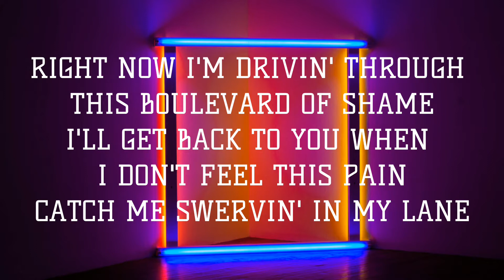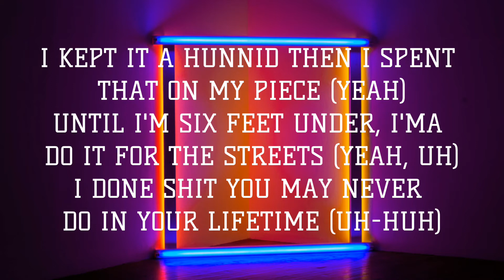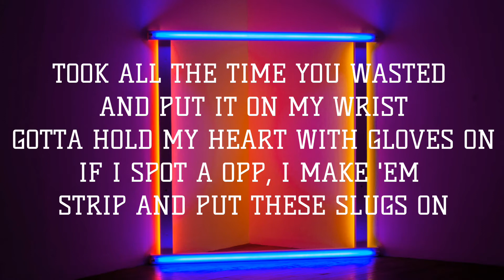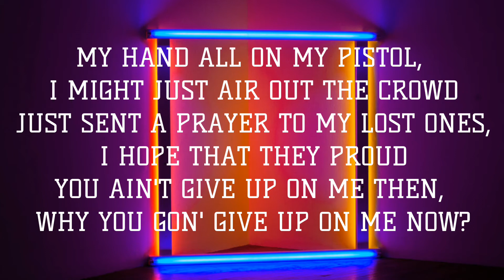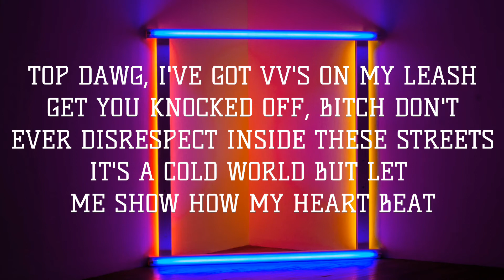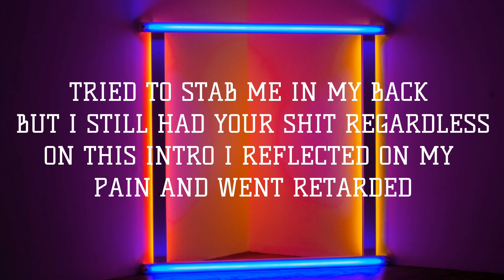J.I. - Calling Out 2 You (Lyrics)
Lyrics:
Callin Out (Intro)
(Yeah) (uh..) (uh..) (uh..) (uh..) (yeah)

I know shit was picture perfect, but it didn’t fit the time frame
I took advantage of my talent when my time came
Right now I’m driving through this boulevard of shame
I’ll get back to you when I don’t feel this pain
Catch me swervin’ in my lane
Blow a couple Ms on a new Bugatti, I’m insane
Walk around with my head high like who gone try me
Gotta keep a Low profile cause everything I do get leaked
I got stoned with Rosetta, I’m tryna teach her how I speak
If you bringing up my flaws, don’t televise em to the streets
I was selling books and cds on my block, so I could eat
I kept it 100, then I spent that on my piece
And until I’m 6 feet under, imma do it for the streets
I did shit you may never do in your lifetime
If she play her role I may let her carry my lifeline
I know life’s a bitch but I fell in love with a better one
Put her in her Birk’ now it’s time for me to go get her one
(Yeah) Dont put no blame on me, cause I can’t take no more (yeah)
I put this weight on me when I walked out that door (yeah)
And I can’t help that I’m so selfish, I’m ashamed
And I can’t help that I get caught up in my ways
And I can’t help that I be fuckin on ya bestie
And I move way too clean to get caught up in something messy
I know right now you feel alone but it’s okay cause you was better on your own

Pick you up when your falling down
Can you pick it up when I’m calling out, to you, to you, to you

We ain’t never have no hope, so we always took a risk
Rock Bottom hit hard, but I took it like a pimp
I took everything I had, and put it on a wish
Took all the time you wasted, and put it on my wrist
Gotta hold my heart with gloves on
If I spot a opp Ill make em strip and put these slugs on
Nigga this is pain, I ain’t tryna make no love song
She feeling pain, so she don’t wanna hear no love songs
Feel like I got this weight on my shoulders and it’s holding me down My hand glued to my pistol, I might just air out a crowd
Just sent a prayer to my lost ones, i hope that they proud
You ain’t give up on me then, why you gon give up on me now?
Top dog, I got VVS’s on my leash
Get you knocked off, just to earn respect inside these streets
It’s a cold world but let me show you how my heart beat
To understand this lane you gotta sit inside this car seat
I’m still tryna figure out what changed you
Niggas mad cause I let my dick hang longer than my chains do
Step inside my world to fully comprehend what pain do
You accepted all my flaws just to show the world they painful

Can you pick it up when im calling out, to you, to you, to you
Pick you up when you falling down

High off my pride like a perc but I can’t swallow it, nigga
I stood out the way but paved it for a lot of you niggas
Put the spotlight on my children cause I’m proud of you niggas
Might just let ya on a track so I could body you niggas
There’s too much levels I could stoop to
My dog got laced now he don’t move the way he used to
I wanna hug ‘em and tell ‘em I love ‘em but I’m ashamed
It’s Hard to handle the fact my brother might not be the same
And This for all the niggas who supported me
This for all the engineers I paid when they recorded me
This for all the labels who looked down and closed they door on me
I went platinum in the trenches when these niggas had no loyalty
A Year later & we only getting started
She Listen to all my songs but still ask me why I’m heartless
Tried to stab me in my back, but I still had ya shit regardless
On this Intro I reflected on my pain and went retarded.

J.I. - Calling Out 2 You (Intro) [Official Music Video]